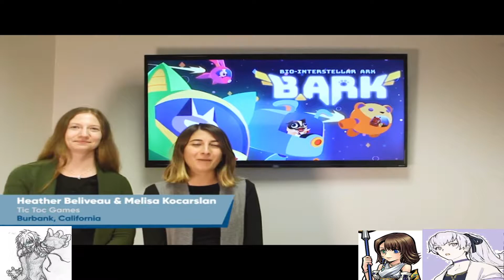Indie Direct Reaction with the Penguins!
Lets see some indies!